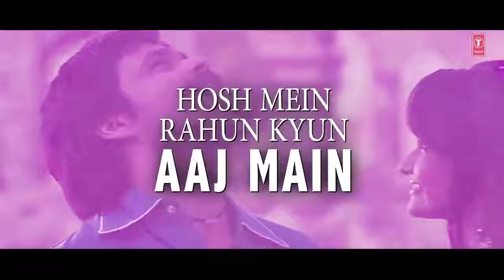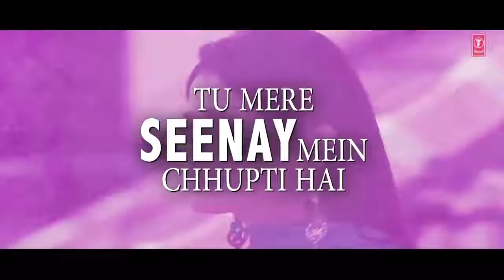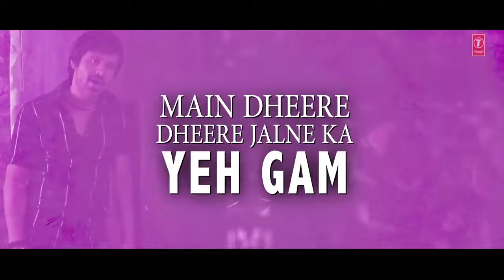Hindi song Bollywood start(2)